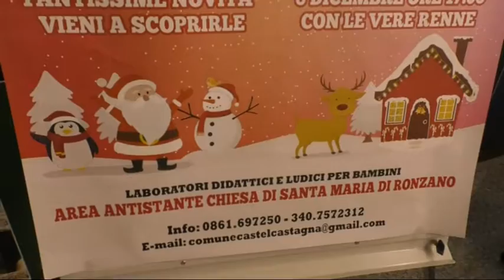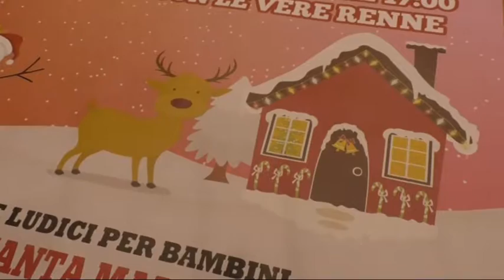Castel Castagna, dall'8 dicembre al 6 gennaio torna la Casa di Babbo Natale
| SUPER J |

Castel Castagna, dall'8 dicembre al 6 gennaio torna la Casa di Babbo Natale davanti all'abbazia di S. Maria di Ronzano

Contatti Redazione:
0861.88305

Seguiteci su